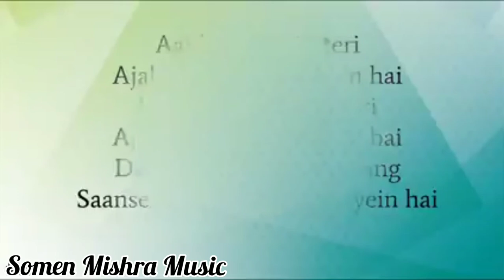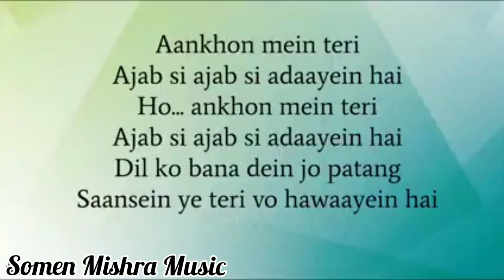Aankhon me Teri Lyrical Video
Movie: Om Shanti Om Music:Vishal-Shekhar, Laxmikant Pyarelal
LyricsJaved Akhtar
Singer KK

Aankhon mein teri
Ajab si ajab si
adayein hain
Ho ankhon mein teri
adaayein hain
Dil ko bana de jo patang
Saansein ye teri
woh hawaayein hain
Aankhon mein teri
adaayein hain
adaayein hain
Dil ko bana dein jo patang
Saansein ye teri
woh hawaayein hain

Aayi aisi raat hai jo
Bohat khush naseeb hai
Chahe jise door se duniya
Woh mere kareeb hai
Kitna kuch kehna hai
Fir bhi hai dil mein sawaal kaheen
Sapnon mein jo roz kaha hai
Woh phir se kahun Ya nehi
Aankhon mein teri
adaayein hain
adaayein hain
Saansein ye teri
woh hawaayein hain

Tere saath saath aisa
Koi noor aaya hai
Chand teri roshni ka
Halka sa ik sayaa hai
Teri nazron ne
dil ka kiya jo hasharr
Asarr ye hua
Ab inmein hi doob ke
ho jaaun paar
Yehi hai dua
Aankhon mein teri
adaayein hain
adaayein hain
Saansein ye teri
woh hawaayein hain